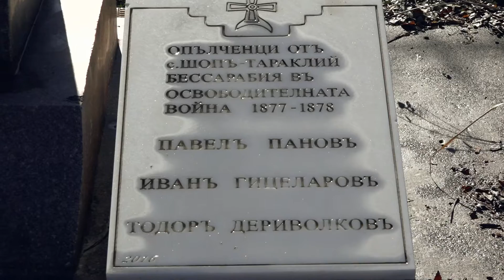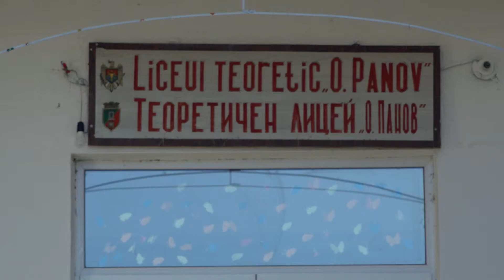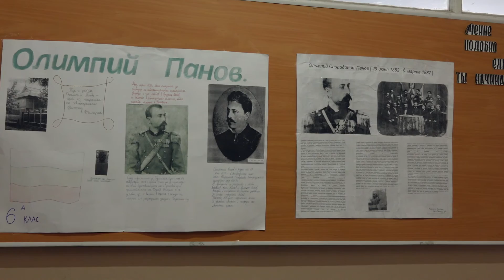130 ЛЕТ СО ДНЯ СМЕРТИ ОЛИМПИЯ ПАНОВА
Олимпий Панов – уроженец села Шоп-Тараклия, ныне районный центр болгар Молдовы. В начале Русско-турецкой войны 1877—1878 Панов поступил в 1-ю роту Болгарского ополчения. Отличился в битвах при Стара-Загоре и на Шипке, за что награждён Знаком отличия Военного ордена (Георгиевским крестом) 4-й степени. 22 февраля исполнилось 130 лет со дня его смерти.